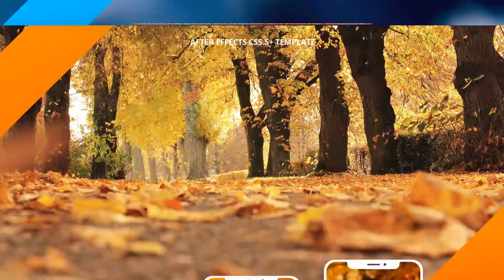Instagram Stories Seasons and Holidays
Instagram Stories Seasons and Holidays is a wondeful After Effects Template with professionally designed instagram or facebook stories.
The project consists of 54 pre-made stories for 4 seasons, Saint Patricks day and Christmas. It perfectly fits for promotion of your goods, special offers, upcoming events, sales and discounts.